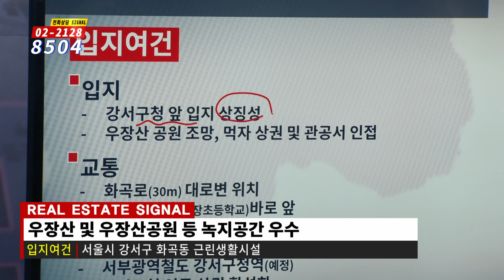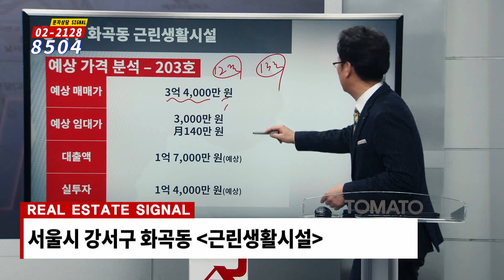12/20(금) 부동산시그널 : 서부광역철도 개통 수혜‘강서구 화곡동 근린생활시설’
강서구 화곡동 근린생활시설

[투자포인트]
▶마곡지구, 상암DMC, 여의도 등 업무단지 밀집
▶서부광역철도 강서구청역 개통 예정
▶강서구청 도보 1분 거리